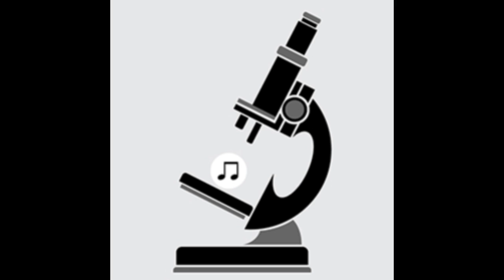Pipe Choir (P C III) - Be With You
Artist:  Pipe Choir (P C III)
Title: Be With You